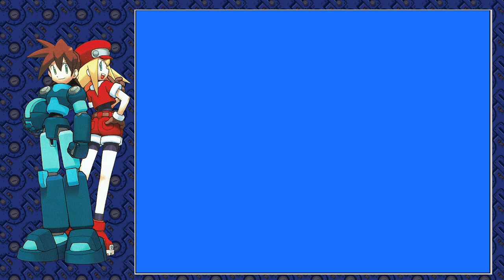Mega Man Legends 2 - Episódio 18 - Uesudorasu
Jogo para Playstation feito por Uesudorasu para o canal Elite Clássicos.

Saudações, podem me chamar de Uesu apenas, estou fazendo parte da reabertura da Elite Clássicos e espero que vocês aproveitem bem os vídeos, muito obrigado. :3
Para essa série, não se esqueça de ativar aas legendas em Português(Brasil), não é o Português automático, isso vai permitir que vocês vejam legendas em português para os diálogos do jogo.